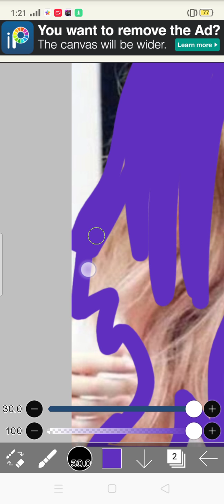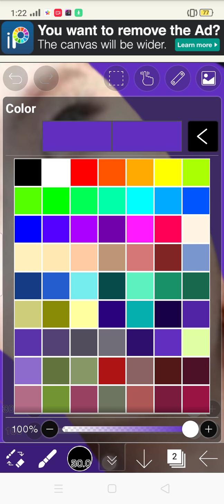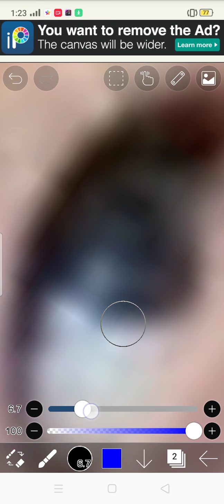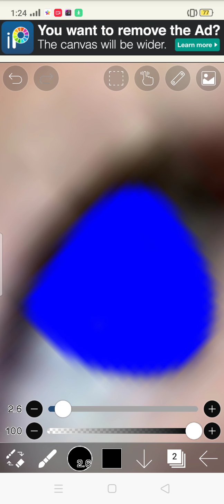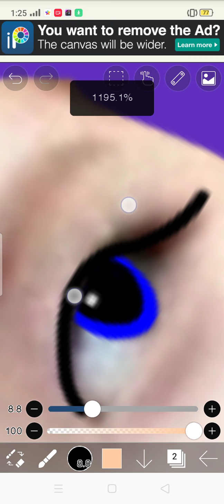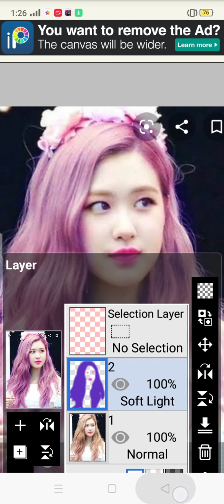rose ibis paint x edit